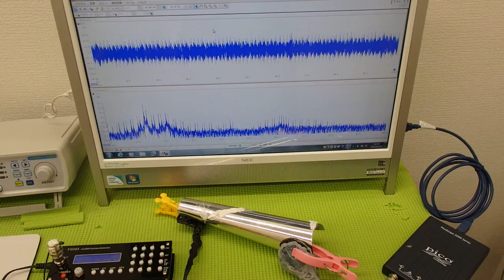超音波‹発振・制御›システム ultrasonic-labo